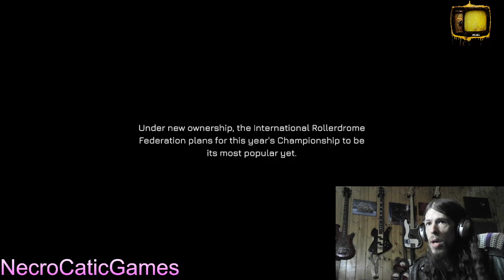Rollerdrome (first impressions) Humble Bundle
ROLLERDROME is "a third person action shooter that seamlessly blends high octane, visceral combat with fluid movement and tricking mechanics into one complementary and challenging whole, to create an original adrenaline-pumping shooter experience like no other."

ALONGSIDE this game, other games this month (April) in the choice is Death Stranding Director's Cut, Aliens: Fireteam Elite, Life is Strange 2, The Life and Suffering of Sir Brante, Monster Prom 2: Monster Camp, Revita and Founder's Fortune...  If it is your first time signing up and use our link, we earn some moola!!

Thanks for checking out my video, I appreciate it. If you don't mind too much, even share on your social medias!

Catch us live here on Youtube every Tuesday!!